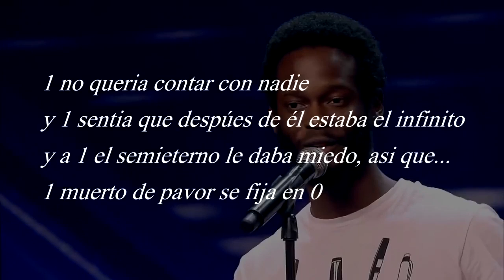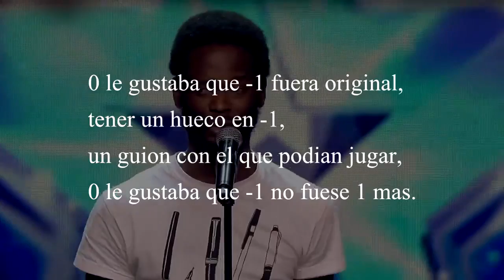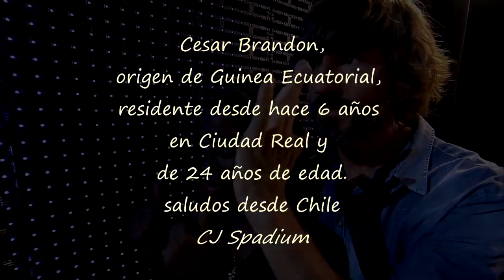Poema Matemático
Para reflexionar...!!!

Poesia Matemática

1 no quería contar con nadie
y 1 no entendía porque era impar
Si antes de el, había alguien

1 no quería contar con nadie
Y 1 sentía que después de el estaba el infinito
Y a 1 lo sempiterno le daba miedo
Así es que, 1 muerto de pavor se fijó en 0
Y cuando 1 vio a 0,
pensó que 0 era  el número más bonito que había visto
Y que aún viniendo antes... era entero

1 pensó que en 0 había encontrado el amor verdadero
Que en 0 había encontrado a su par

Así que decidió ser  sincero con 0
y decirle
Que aún que era un 0 a la izquierda, sería el 0 que le daría el valor y sentido a su vida.

Eso de ser el primero en su vida ya no le iba.
Así es que, le dio a 0 una gran bienvenida
Juntos eran pura alegría y se  completaban.

1 tenía 0 tolerancia al alcohol,
pero con 0 se podía tomar una  cerveza   0 por su aniversario
Aun que para eso tuviese que  inventarse una fecha 0 en el calendario

Cero era algo cerrado
y le costaba representar textos
Pero junto a 1 hacía el perfecto código binario

Eran los dígitos del bario
Y... procesaban el amor a diario... pero uno nunca sabe lo que tiene hasta que lo pierde,
Así que, 1 perdió a 0

Y para cuando 1 se dio cuenta 0 ya contaba de la mano de -1
Que a pesar de ser algo negativo,
Le trataba como una reina

A 0 le gustaba que -1 era original,
Tener un hueco en  -1,
un guión con el que podían jugar,
A 0 le gustaba que -1 no fuese un número más.

Que  -1 no fuese un número ordinal, que fuese justamente competitivo
 Y que  cuando jugasen al 1 - 1,
no le dejase ganar

0 sentía que a diferencia de 1,
-1 si le trataba como a un número de verdad
Y -1 no ponía peros...
ni pretendía darle valor a 0

Poniendo comas entre ellos,
-1 no tenía  complejos
y cuando hacían el amor
a -1 le encantaba estar bajo 0

Y 1 una  vez más
volvió a quedarse solo,
Separado como una unidad,
Sin 0 su vida se consumía como una vela.
Sin 0 el tiempo en el hacía mella

Y 1 empezó a contar, pero sin 0,
se olvido de los besos de 0,
Del  sexo con 0,
De los celos de 0

1 se olvido de 0 y le dijo adiós,
1 se olvido de 0 y tal vez hasta del Amor
Y empezó a contar hacia donde más miedo le daba.
Hasta el infinito...
o tal vez solo hasta 2.